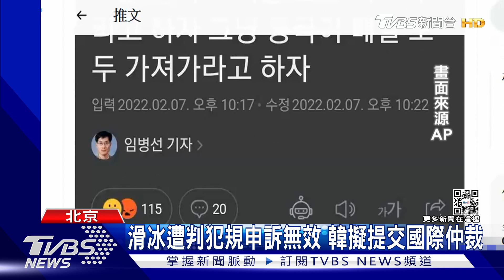滑冰裁判.滑雪服裝 北京冬奧頻傳失格爭議｜TVBS新聞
北京冬奧會，連日來接連發生爭議，尤其是在競速滑冰項目，原本居於領先的韓國跟匈牙利選手，先後被判違規，最終由中國選手包攬冠亞軍，在申訴無效之後，韓國決定訴諸國際體育仲裁法庭